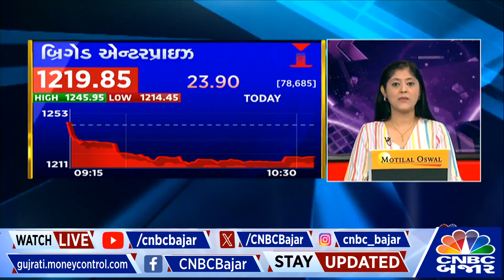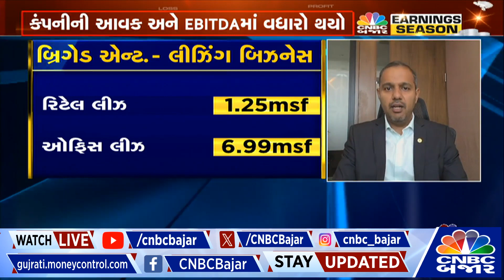Earning Season: Brigade Enterprises ના પરિણામ પર Pradyumna Krishna સાથે ચર્ચા | Nifty | Q4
Brigade Enterprises ની આવક અને EBITDAમાં વધારો જોવા મળ્યો,
પરિણામ પર વધુ માહિતી આપી રહ્યા છે Executive Director Pradyumna Krishnakumar